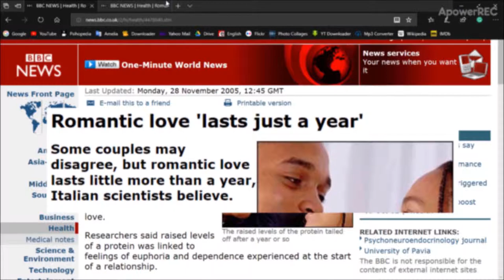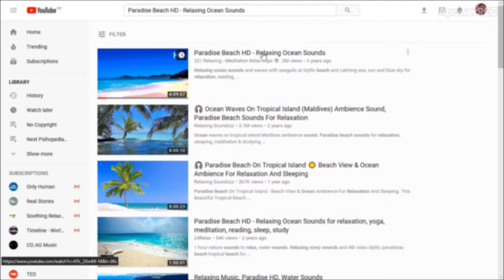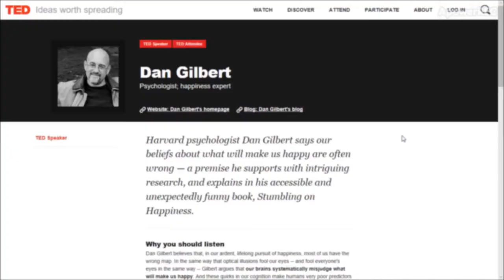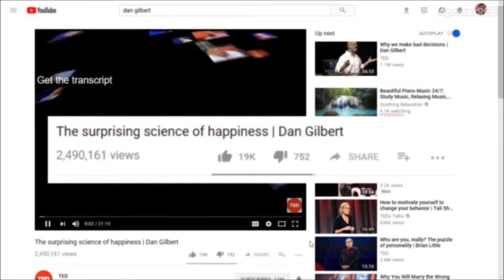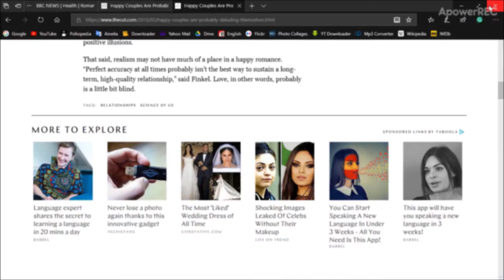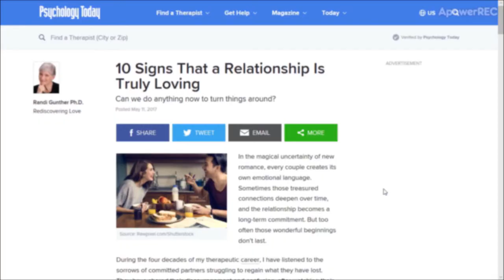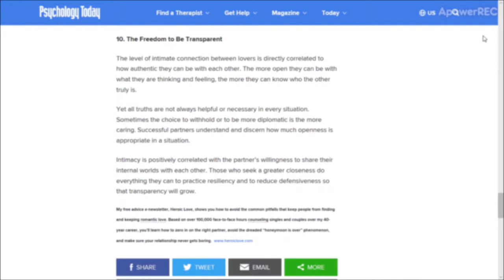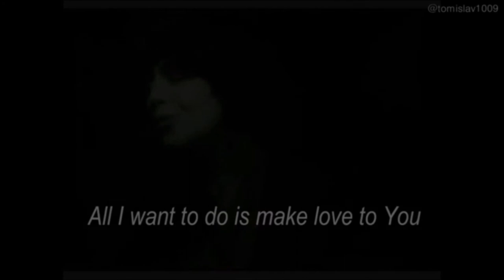Synthetic Love (Couple Loyalty)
Psihopedia contains visually enhanced articles originally published on my professional blog.

• Tracks Info:

Title: Evolutions, A Day with You
Artist: CO.AG Music
Genre: Electronic
Mood: Dark, Relaxing